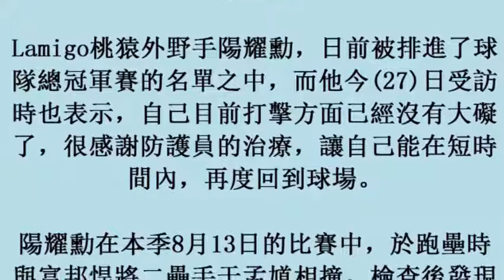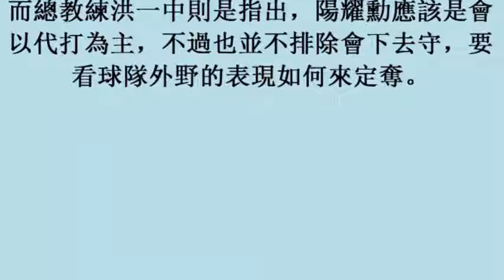中華職棒／傷勢恢復神速 陽耀勳有可能下場守備 (27october2017)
中華職棒／傷勢恢復神速　陽耀勳有可能下場守備